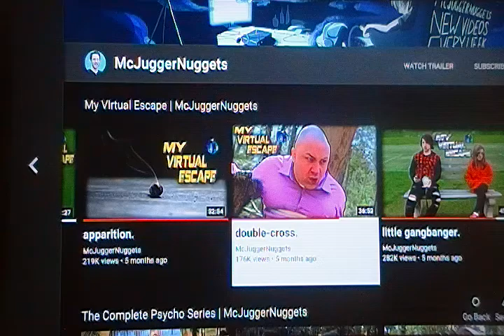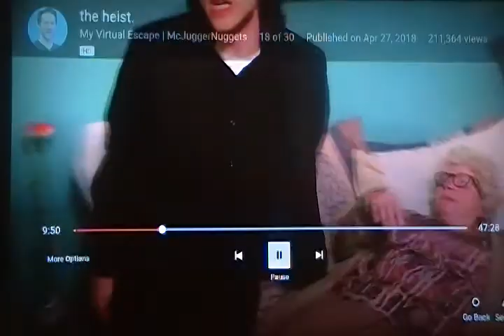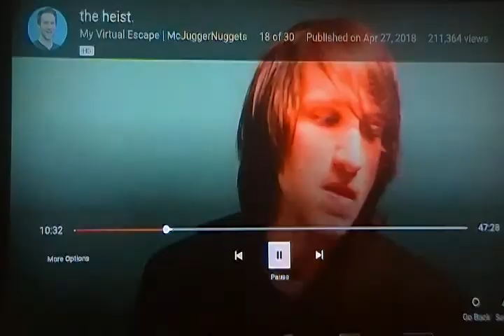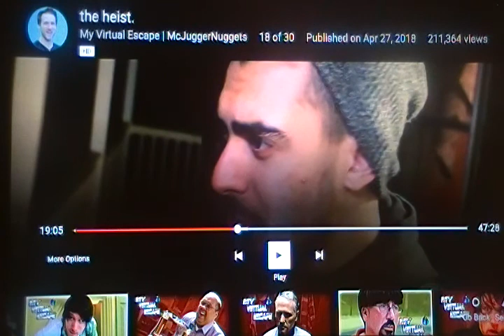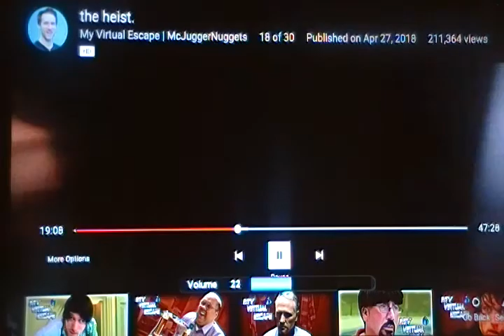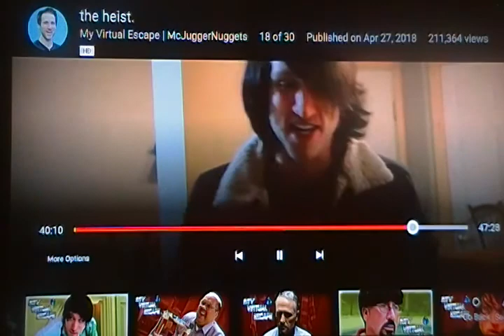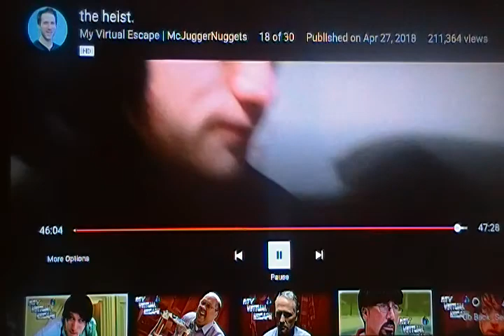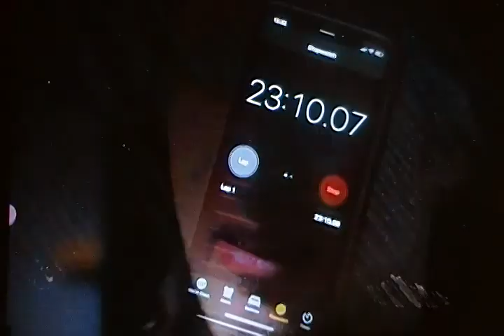Mcjuggernuggets Showcase My Virtual Escape: Most Tense Moments in The Heist